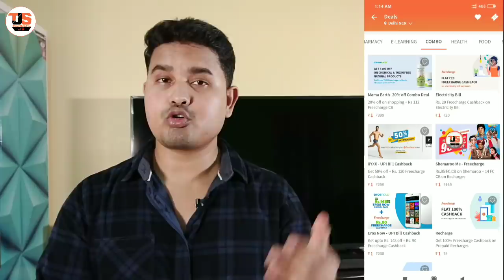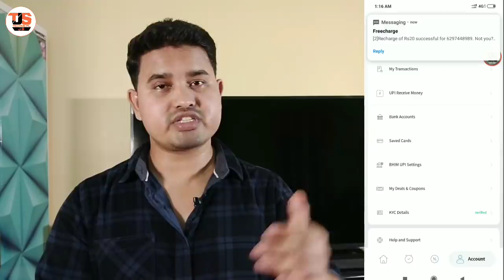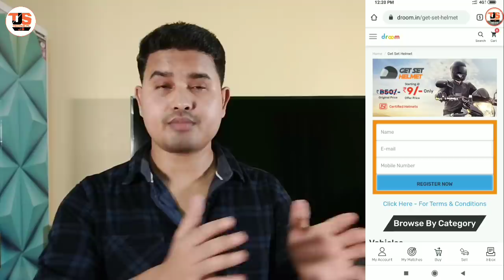Free Mobile Recharge For All !! Amazon Bug Upto ₹100 Cashback !! Droom Helmet @9 !! Merchant Offer